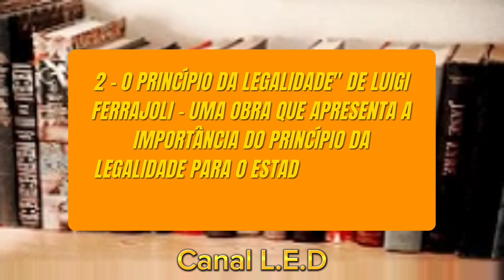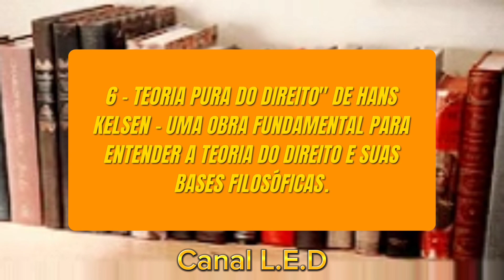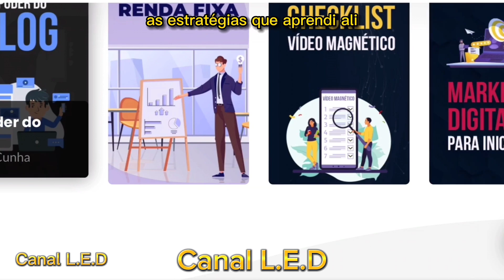TOP 9 LIVROS ESSENCIAIS PARA ESTUDANTES DE DIREITO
CONHEÇA OS 9 LIVROS ESSENCIAIS QUE TODO ESTUDANTE DE DIREITO PRECISA LER!

Muitos livros estão disponíveis durante a faculdade de Direito mas algum deles são extremamente úteis e importantes, e hoje vou mostrar quais são eles!

Hastags